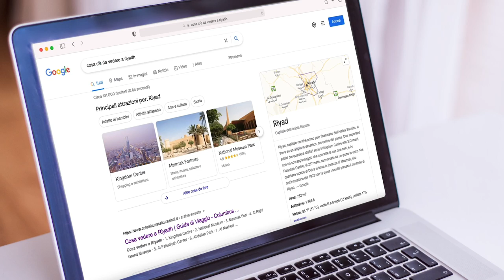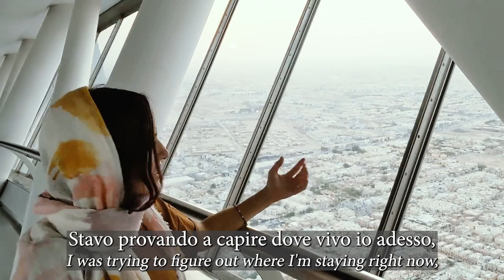Let's Learn ITALIAN and discover the #1 attraction in SAUDI ARABIA!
Together, we've traveled across Italy and to the United States. Let's go somewhere COMPLETELY different - the beautiful city of RIYADH, SAUDI ARABIA. And while we're there exploring the incredible Kingdom Centre, the Al Mamlaka mall, and looking at the city from the Skybridge atop the Kingdom Centre, of course we'll take some time to work on your Italian language skills too!

Siete pronti? Let's Learn Italian!

Video produced and edited by Joe Caliva